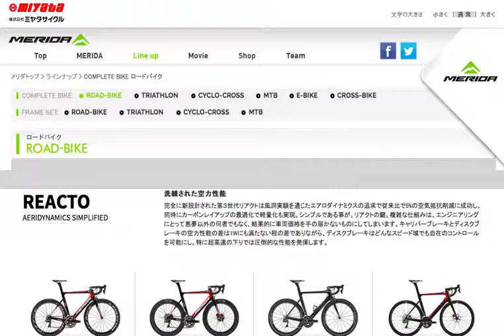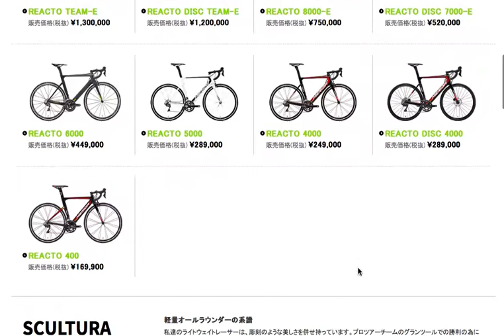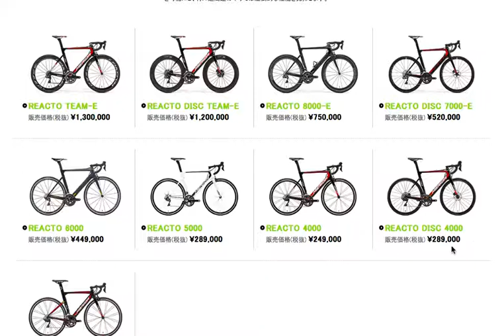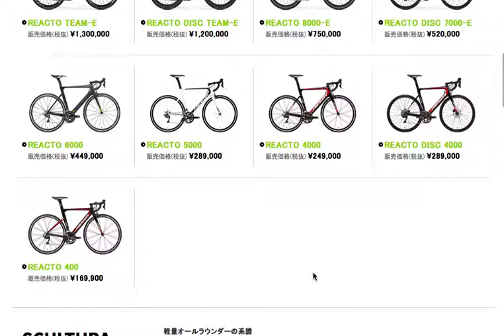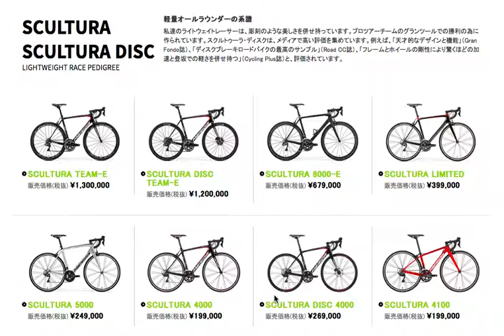メリダのロードバイク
メリダのリアクト４０００とスクルトゥーラ４０００をご紹介します。

４０歳からのロードバイク選び